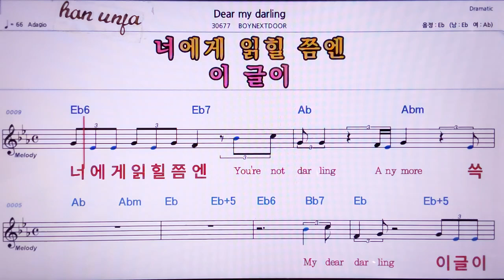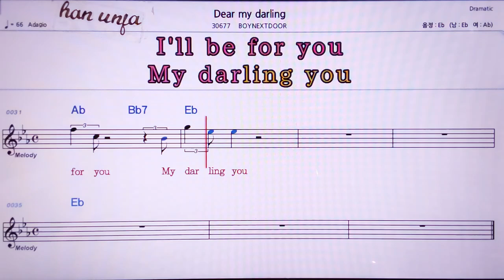💖DER my darling/BOYNEXTDOOR 👍MR,노래방, 악보, 코드,Karaoke With Sheet Music